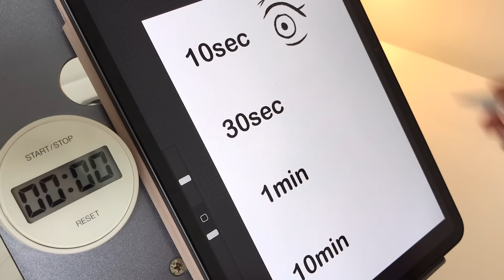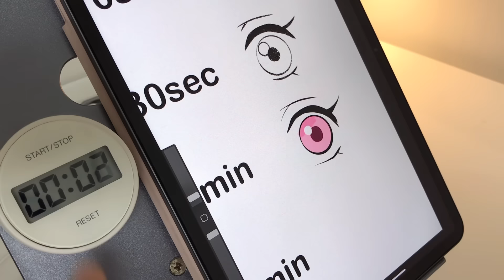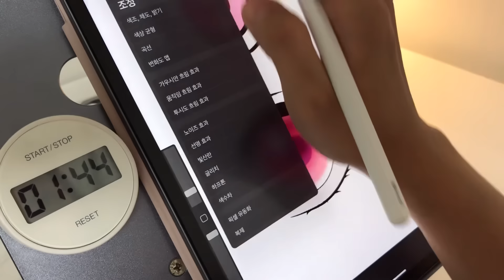Drawing Nezuko EYES Difference | 10sec | 30sec | 1min | 10min 【Demon Slayer】